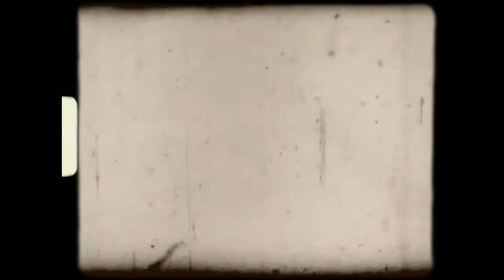BBQ THEATERVERENIGING DOEDEMEE | vlog #125.